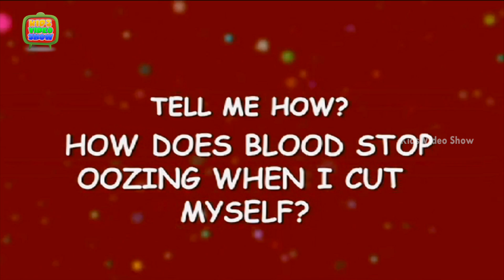How Does Blood Stop Oozing When I Cut Myself? - Amazing Facts About Human Body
There are the some interesting facts about human body. It is a helpful video to know about science questions for kids. These educational videos for kids tell me about general knowledge questions for kids. In this kids learning videos student ask about science questions for kids like How Does Blood Stop Oozing When I Cut Myself? This kid’s video teaches you in a fun way. Apply direct pressure on the cut or wound with a clean cloth, tissue, or piece of gauze until bleeding stops. If blood soaks through the material, don't remove it. Put more cloth or gauze on top of it and continue to apply pressure. Watch this cute 3D animation Kids HD video to know more about any important information. Kid’s Video show is a one stop show for educational videos for kids, nursery rhymes and kid’s general knowledge. Our Tell me Why is a series of kids educational videos. The channel is free with multiple video listings.